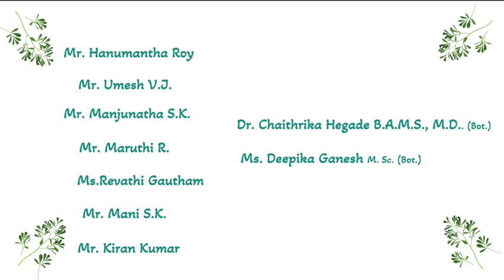Ruta graveolens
Snake repellent Plant!